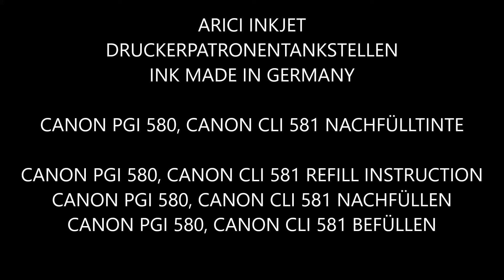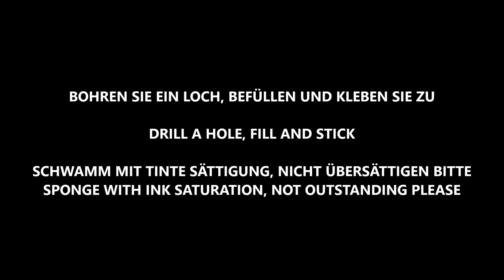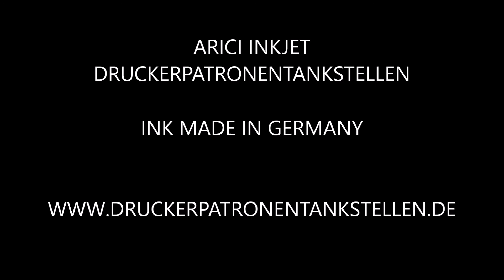Tinte für CANON PIXMA TR7550, Nachfülltinte für CANON PIXMA TR7550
CANON PGI 580 NACHFÜLLEN, CANON CLI 581 NACHFÜLLEN
CANON PGI 580 BEFÜLLEN, CANON CLI-581 BEFÜLLEN